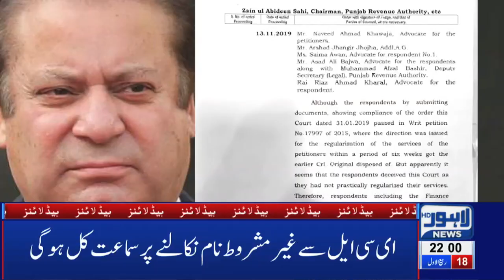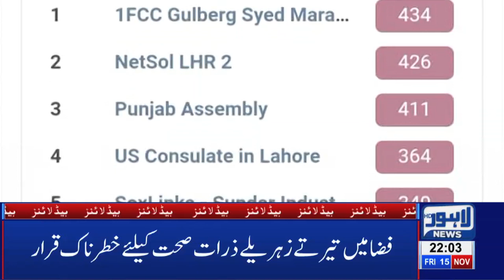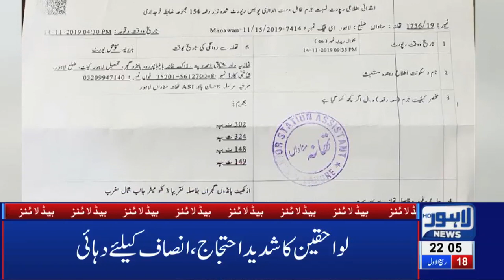Nawaz Sharif Ki Haalat Kharab | 10 PM Headlines | 15 November 2019 | Lahore News